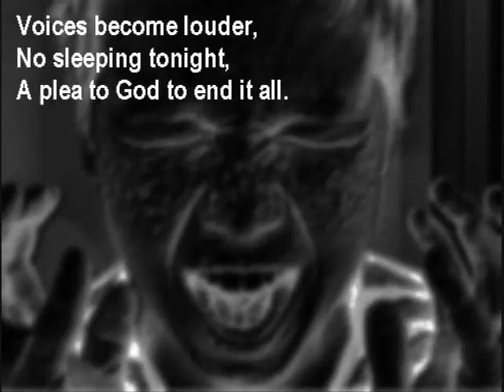Sunshine On The Soul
A poem of childhood abuse and forgiveness.